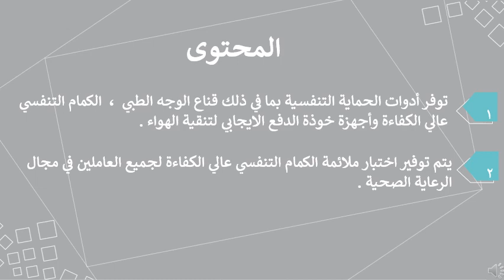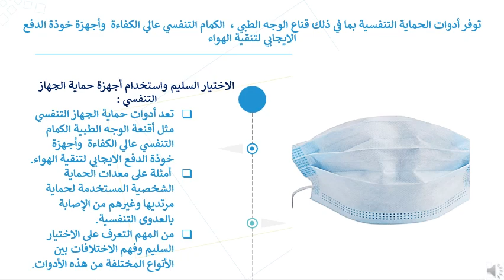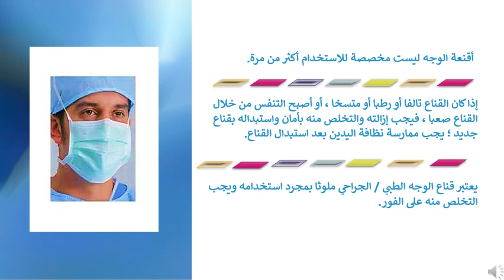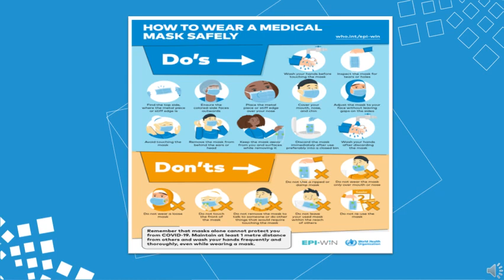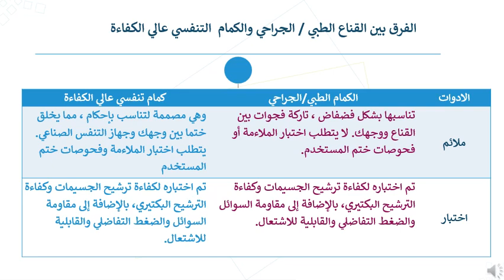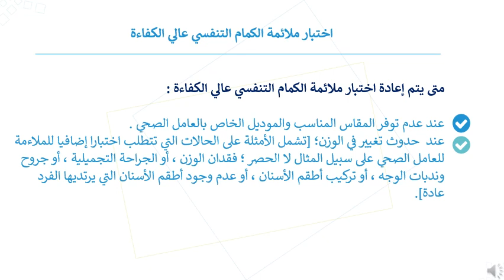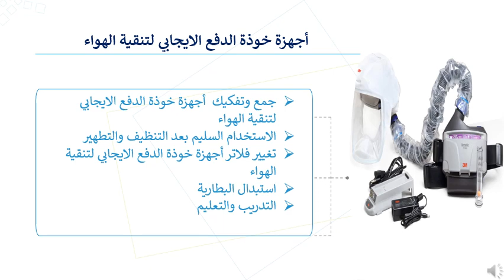Prevention of Hazards Through Respiratory Protection Equipment RPE English